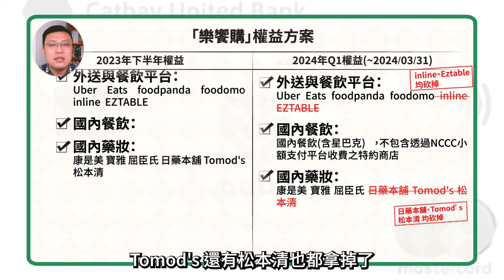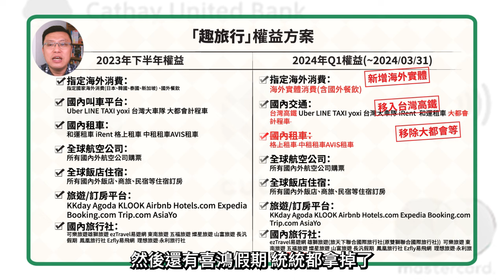【國泰世華CUBE卡】2024年第一季權益公告：最大亮點海外實體刷卡(含歐盟)享3%小樹點回饋無上限！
國泰世華CUBE卡在2024年第一季的權益，更新了！老實說，這張卡沒有給我任何業配，我單純因為它一張超好用的「哩程神卡」而推薦它。每一個權益都用圖片表格幫大家整理好了，趕快來看影片吧！

00:00 影片開始
00:24 玩數位權益變更解析
00:38 樂饗購權益變更解析
00:51 趣旅行權益變更解析
01:28 集精選權益變更解析
01:46 慶生月權益變更解析
02:13 2024年該怎麼用CUBE卡？
02:42 新戶首刷禮解析
02:59 本團加碼最高300點寶可孟麻吉積分
03:15 結論

▽▽CUBE卡2024還有哪些改變？
◼玩數位：砍了KKTV、Yahoo購物、Amazon，新增博客來、酷膨
◼樂饗購：砍了inline EZTABLE拿、日藥本舖、Tomod's 松本清
◼趣旅行：新增海外實體消費(含歐盟)、移入台灣高鐵，砍了大都會計程車 、中租租車 、AVIS租車、喜鴻假期 ，新增三賀旅行社
◼集精選：台灣高鐵移出，新增肯德基 、必勝客、IKEA，砍了城市車旅、嘟嘟房、OPEN錢包
◼慶生月：移除遠東SOGO百貨、太平洋百貨、廣三SOGO，改新光三越、精選指定餐廳全換

▽▽本團MGM活動▽▽
➤活動時間：2024/01/01~2024/03/31 23:59
➤活動內容：新戶跟團辦卡「5000元禮券抽獎」 / 「最高300點寶可孟麻吉積分」 二擇一
．一般成員(初級)：100點寶可孟麻吉積分
．擼羊毛幼幼班(中級)：200點寶可孟麻吉積分
．擼羊毛基礎班(高級)：300點寶可孟麻吉積分
 ➤回報資料：請檢附您的新戶小樹點「推薦點數」入帳截圖回報領獎，每人僅可回報一次。本次MGM的推薦點數會在2024年5月依序入帳，拿到卡片後請先解新戶任務，並且等待6~8個月後，才會收到本檔的MGM 點數喔！也別忘了點數進帳，再來本團系統登記，才符合領獎資格。
➤最晚回報時間：2024/06/30 23:59 ，依Google表單系統註記為主。
➤寶可孟麻吉積分發獎時間：每季發放一次，本次獎品統一於2024/7/15前發贈，至少4月可參與兌換活動。
➤5000元禮券抽獎時間：每季檢核一次人數(需達25位新戶上車且選擇「5000元抽獎」才符合抽獎程序)，每一季依序往後排抽。
➤注意事項：
．欲參與本活動者，請先登記2024年夢幻逸品挑戰賽取得競賽序號，再行回報。登錄連結：
➤限定卡別： 國泰世華CUBE卡。被推薦人定義：新戶定義為核卡日前6個月內未持有本行任一張有效信用卡正卡，核卡日依本行系統所載為準， 方符合資格。
➤寶可孟麻吉積分1:1兌換活動，請點我
➤擼羊毛幼幼班以新戶資格跟團上車者，可領取2倍積分(即200積分)
➤擼羊毛基礎班以新戶資格跟團上車者，可領取3倍積分(即300積分)